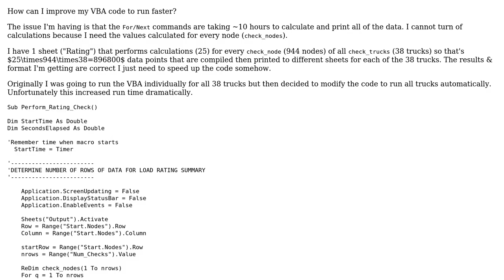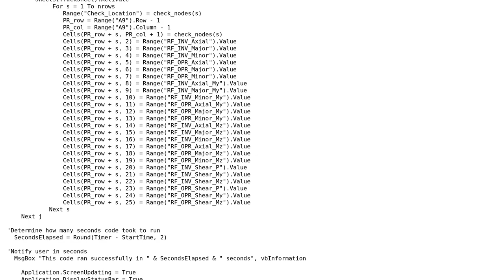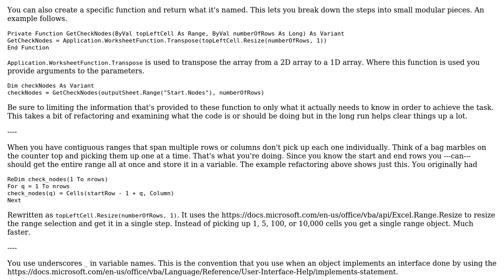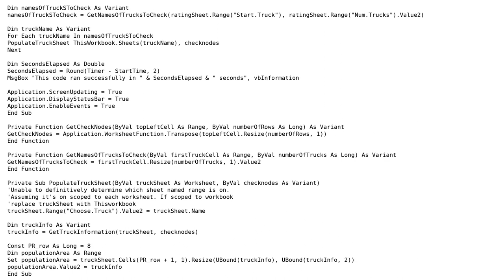Code Review: Calculations for trucks (2 Solutions!!)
Code Review: Calculations for trucks